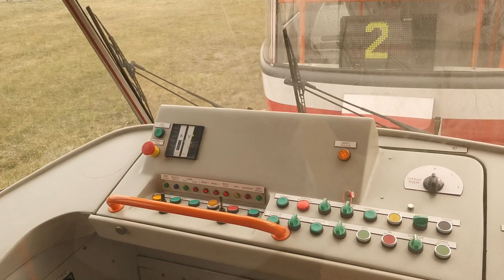Obhlídka T3G 1635+1636